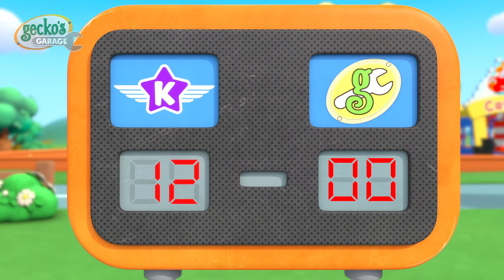Weasel Babysits the Mechs | Gecko's Garage | Fun Kids Cartoon | Kids Videos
Sly needs a fix! Gecko strikes a deal with Weasel; he'll tend to Sly if Weasel babysits the Mechs.

Welcome to Morphle and Gecko's Garage where two of your favourite Moonbug characters teach and have fun. Learn about your favourite vehicles, friendship and teamwork!

🦎🛠️ Buckle up for a thrilling journey into Gecko's Garage! 🚗🚒 Join the animated world of Gecko, the friendly mechanic, as he leads a colorful crew of vehicles through exciting adventures. Each episode is a blend of educational exploration, teaching preschoolers about colors, shapes, and numbers in the most delightful way.

🚚🎨 Gecko's Garage is a vibrant edutainment series designed for children aged 2 to 5. Let the learning adventures begin! 🌈🔧

00:00 Weasel Babysits the Mechs
03:07 Drive Thru Haunted House
06:10 The Haunted Car Wash
09:12 Halloween Helicopter Mishap
12:17 Earth Day: Farming Fix-up
15:19 Bumper Boo Boo Battle!
18:23 Eric the Wrecking Ball
21:18 Bobby's New Wheels
24:24 Max & Molly Mudbath
27:31 Magnetic Sandcastle Search
30:34 Ice Cream Garage Band
33:37 Bouncy Castle Blimp Rescue
36:41 Baby Truck Space Rocket Playtime
39:44 Helena Ice Cream Helicopter
42:45 Wacky Waterslide
45:51 Bobby's Bus Route Boo Boo
48:54 Baby Race Pit Stop
52:02 Baby Boo Boo Giggles
55:02 Monster Truck Accidents
58:06 Gecko's Bus Boo Boo
1:01:08 Birthday Baby Fire Truck
1:04:11 Missing Mechanical (Hide and Seek)
1:07:16 Thankful Pie
1:10:21 Treasure Hunt
1:13:25 Flying Mechanicals
1:16:28 Snowy Mountain Rescue
1:19:30 Molly's Teddy Mix-up
1:22:30 Kat's Plane Race
1:25:30 Teamwork Touchdown
1:28:30 Stunt Bike Grandma